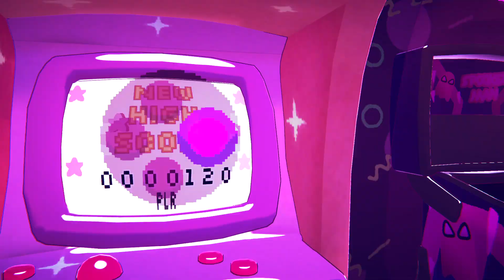Haunted Arcade - Глитч с камерой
В случайные моменты игры, игроки могут наблюдать баг при котором в случае взаимодействия игрока с миром, камера будет дублироваться видом на сюжетный объект. При этом изменяя рабочий ракурс камеры во время мероприятия